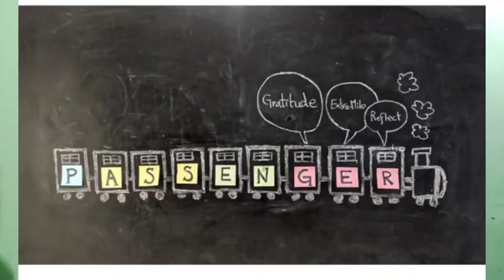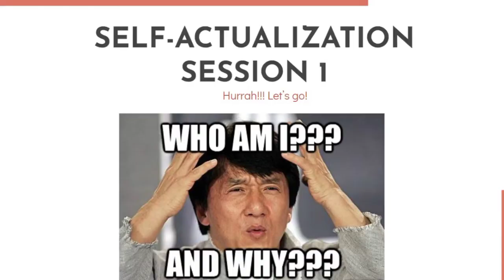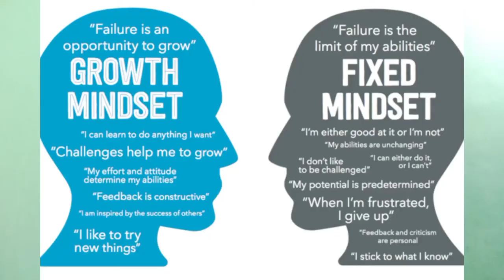MY THREE MONTH JOURNEY AT AMAL ACADEMY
My name is Muhammad Abbas Ahmad. I am currently doing BSc Chemical Engineering at COMSATS University Lahore campus. I am a fellow of Amal Academy from Batch-180. The last week of the fellowship was very fantastic and a lot of stories taken from that session. I have learned a lot of things from Amal Academy like Communication skills, Leadership skills, Mock interviews etc. I am very happy to say that we are Amal family. In these three months of fellowship, I realized that there are a lot of things which change your thoughts and make positive changes.

👉 WHAT: A Stanford University and PepsiCo supported 3-month program to develop professional skills needed for a successful career and life

👉 FOR WHOM: 3rd/final years or recent graduates interested in self-improvement and starting their career

👉 WHY NOW: With COVID-19, it’s time to invest in your soft skills and learn to thrive in a digital environment

👉 WHAT’S OFFERED:
-Interactive sessions and scenario-based projects
-Communication skills for both in-person and remote-work environments
-Confidence, public speaking and leadership skills
-Job preparation, entrepreneurship, resume building
-Career counselling with teams from Fulbright, LUMS, Harvard, and others
-Opportunities for in-person meetups based on fellows' preferences
-Alumni network of 7,000+ fellows with ongoing support
-Printed certificate of completion with Stanford and PepsiCo

👉 RESULTS: 2,000+ fellows graduated online and 7,000+ alumni with an 80% job offer rate and successful careers (entrepreneurship, freelancing, content creation, and others)

👉 TIME & FORMAT: Spanning 3 months starting ~August 2021, delivered online with interactive sessions and scenario-based projects. Designed to be manageable by full-time students or job holders